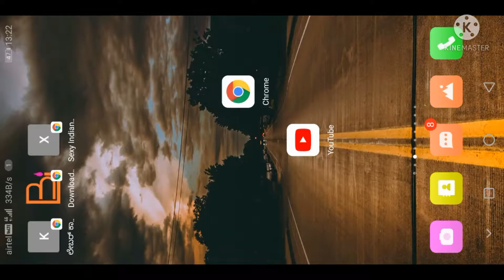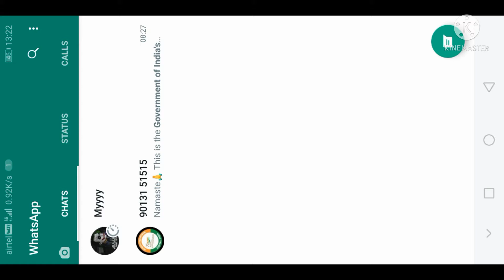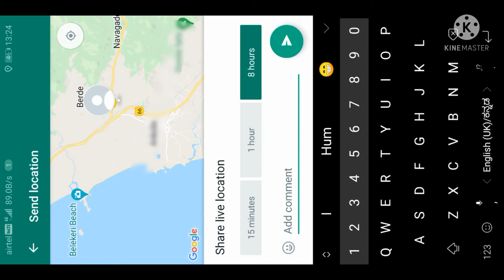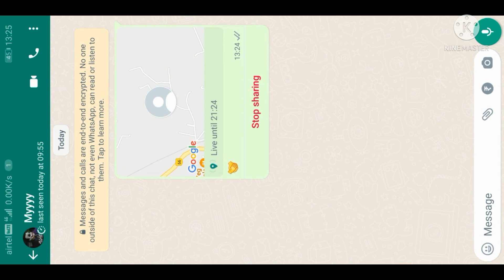How To Share Live Location In WhatsApp | ನಿಮ್ಮ Girlfriend ಸುತ್ತುವ Place ಬಗ್ಗೆ ಮನೆಯಲ್ಲೇ ಕುಳಿತು ನೋಡಿ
How To Share Live Location In WhatsApp